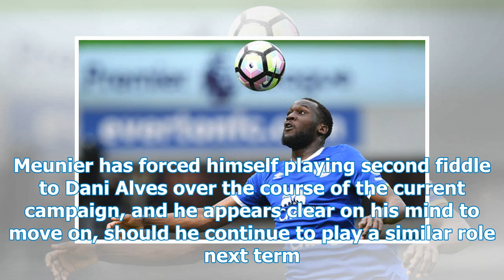Good news as Man United now could sign 26-year-old — Star hints towards exit